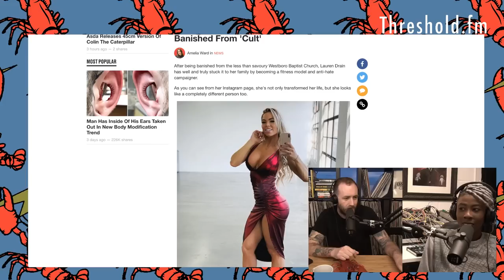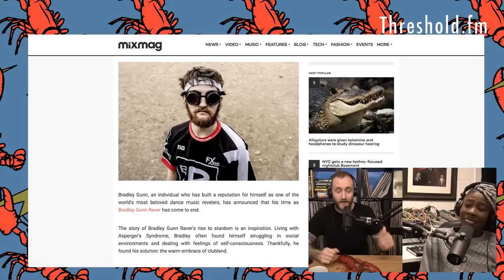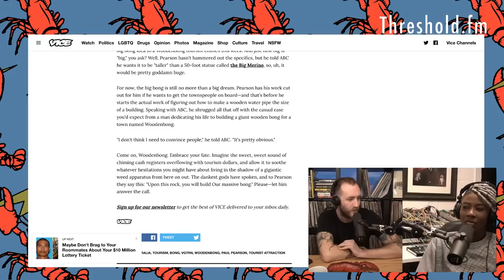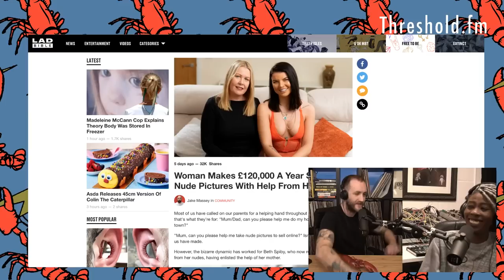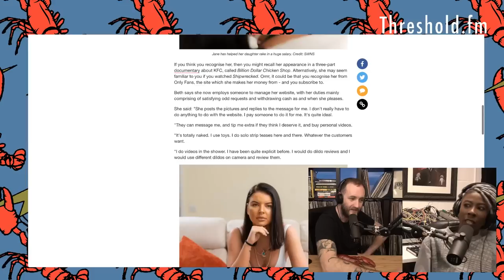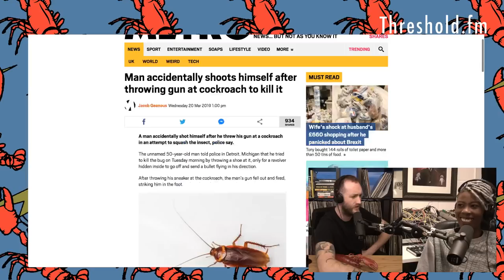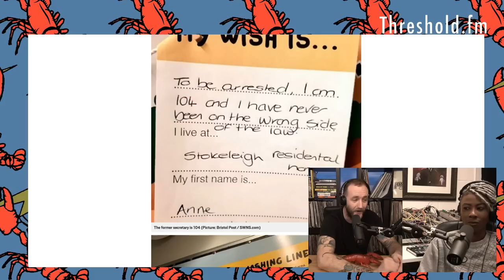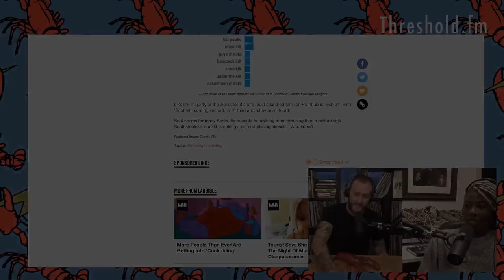Take My Nudes Please Mum || Coffee And Memes #118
Would you get your mum to take your nudes to sell for cold hard cash? Squiff is back and largely unimpressed by modern society...

Thank you so much to everyone that has supported:

Oliver Hooper
Nicholas Goncalves
Tom Ryan
Reece Mosson
Squidgy Beats Parsons
Pauly Hutton
Ciarán R
Michael Kedzierski
Matthew Tomkins
Dave Long
Joel Potter
Colm Murphy
Sam Howard
Tony J
Richard Patterson
Jack Murphy
Tom Camm
Stephen Harris
Matthieu Boulard
Zara Pickle
Jeroen Van Thunderbutt
Mike Pie
Anthony Walker
Lily Unsub
Richard Franks
Thomas Hall
Chode Ryder
Andrew Heichelbech
John Finison
BDR Crew
Peter Blatchford
Austin Grief Coupar
Gennady Lightfield
Ryan Glaser
James Parry
Dave Thompson
Hendo Bartendo
Lady Squiffington
Liam Underwood
Justin Mercer
AemsMC
Josh Williams
Rob Humphris
Shibby T
Coco Shiva
Dan Eltham
Taran Wilmore
Mr Pope
Nicolas Lorcy
Dameon Rayner
Kris Breaks
The Build
Karissa Barthelson
Odinn Bates
Lee Fuller